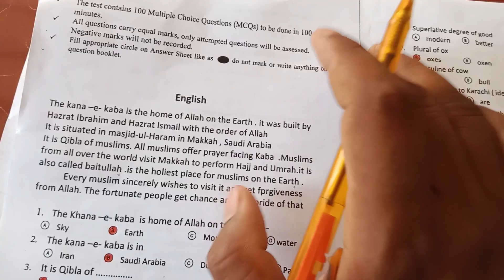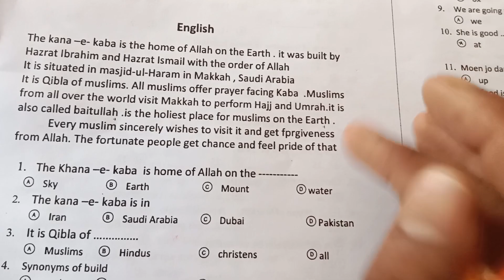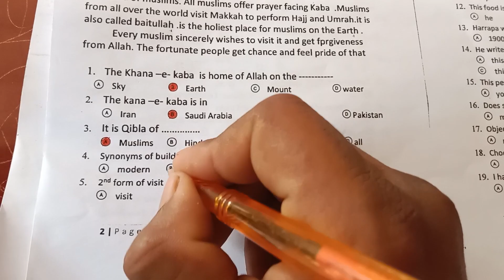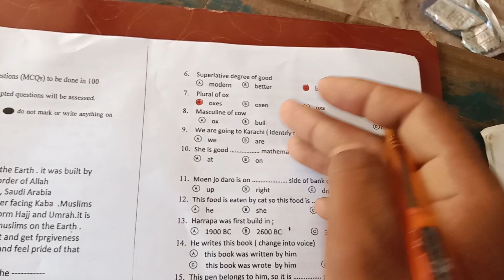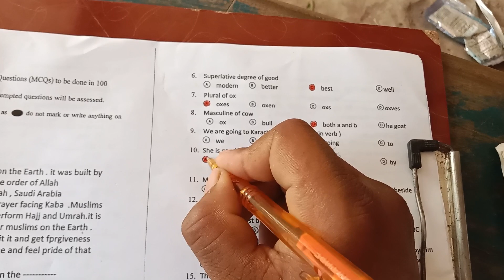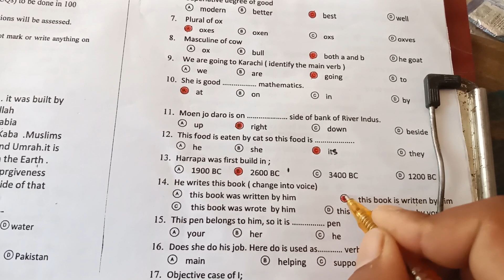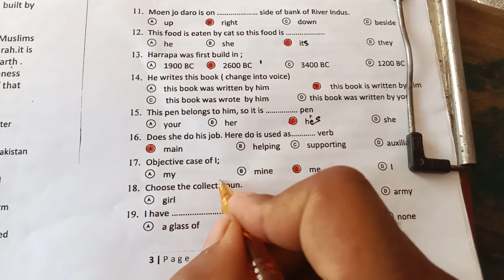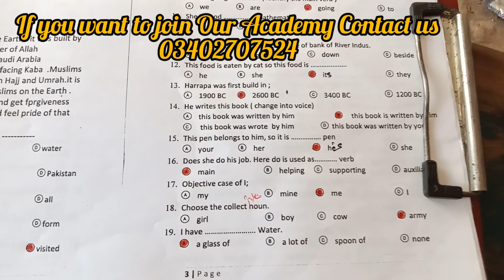mcqs from reading comprehension //@reading comprehension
##//how read passage
questions from passage